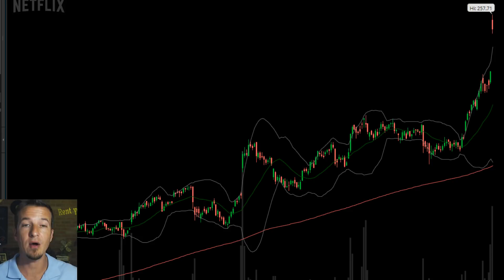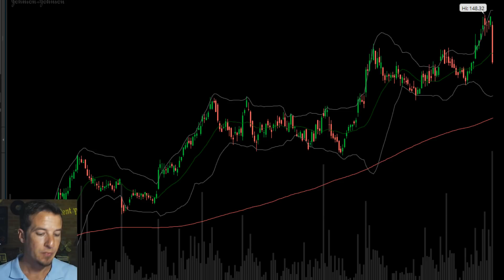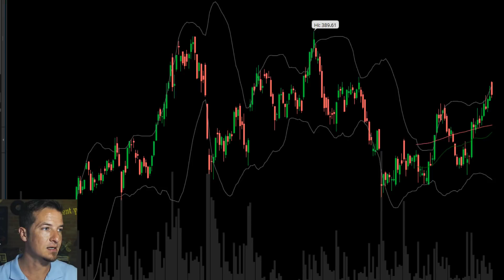Stock markets split on earnings news.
The markets continued their bullish run again today hitting new highs in almost every major index. The Dow 30 suffered a 2 point loss, the S&P 500 gained 6, and the Nasdaq 100 added 52.

Netflix (NASDAQ: NFLX) was the big story today which helped the Nasdaq hit new records. The firm hit $100 billion market cap today as they announced an addition of 8.3 million more subscribers globally. Shares are now higher by over 30% on the year.

Johnson and Johnson (NYSE: JNJ) held back the Dow today as shares fell 4%. The company got some bad news from the judicial system which ruled that it invalidated a patent on it's drug Remicade. This means that they will be limited in the damages it can seek from it's rival Pfizer (NYSE: PFE). This comes just one week after patent courts invalidated another patent on their drug Zytiga. The news overshadowed their earnings report which was mostly in line or above expectations. Shares are still higher by about 2% on the year.

General electric (NYSE: GE) found some contertrend buyers today as the stock bounced 4.5% after a nasty downgrade yesterday. Despite many calling this trade the “catch a falling knife” trade, investors took their shot at picking a bottom. Shares are still lower on the year but have stopped hitting new lows for the moment.

In other news, Tesla (NASDAQ: TSLA) shares gained another 0.34% today as the company agreed that CEO, Elon Musk will not receive compensation of any kind until he hits the boards pre-set milestones. There was also a video posted on youtube that exposed the new Tesla semi truck being tested in the public for the first time.

Disney (NYSE: DIS) announced late in the day that it will give 125,000 employees a $1000 bonus and launch a $50 million education program for employees.

We're an investing service that also helps you keep your dough straight. We'll manage your retirement investments and, using NestEgg we can help you with every penny!